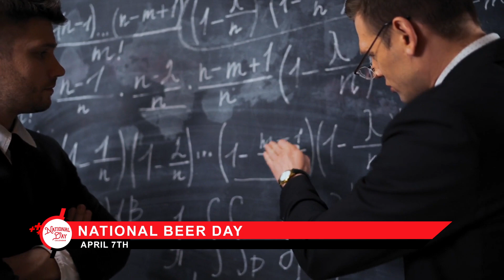National Beer Day | April 7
On April 7, 1933, President Franklin Roosevelt took the first step toward ending Prohibition and signed a law that allowed people to brew and sell beer, in the United States, as long as it remained below 4.0% alcohol by volume (ABV).  Beer drinkers celebrated and were happy to be able to purchase beer again for the first time in thirteen years.